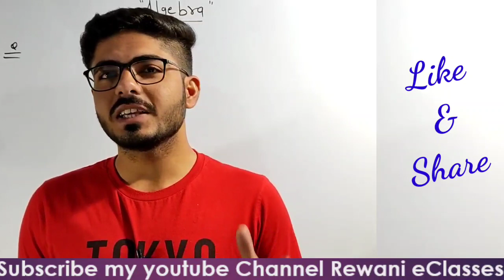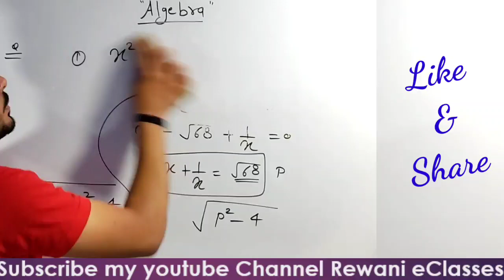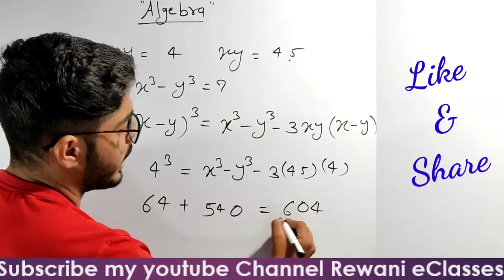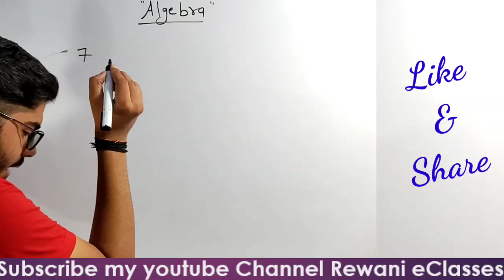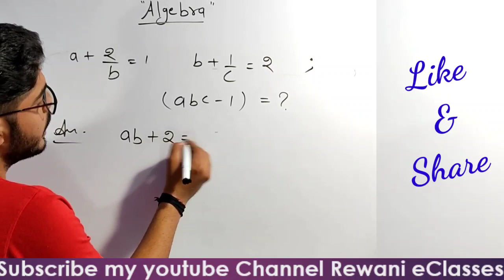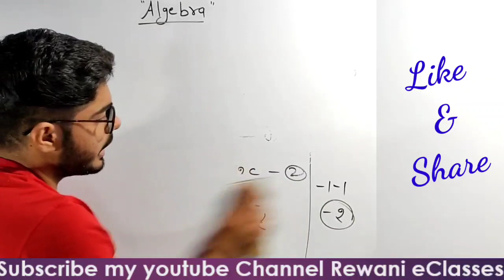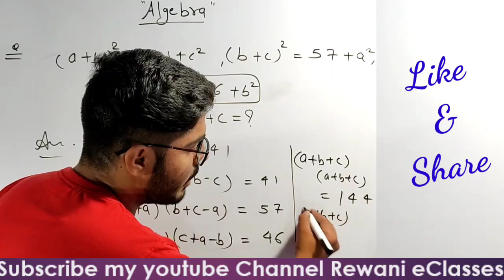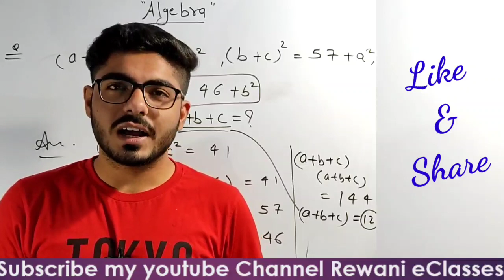Algebra | Maths capsule day - 1| by jitesh rewani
How to solve algebra questions| Algebra short trick

Maths for All ssc exams
basic to advance
by jitesh rewani sir

In this video we'll discuss about some great approaches of ALGEBRA for all competitive exams.